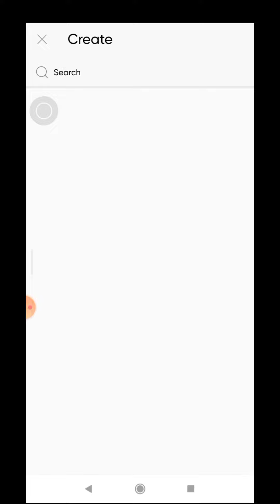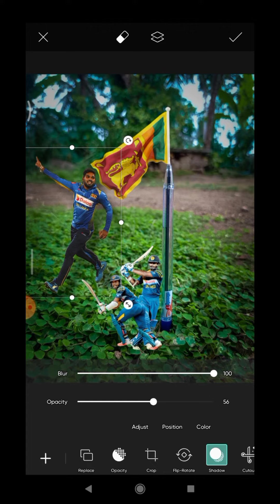ග්‍රී ලංකා cricket team photo editing 😍